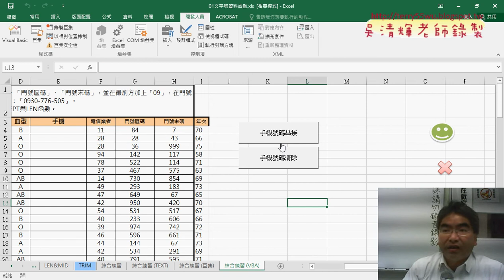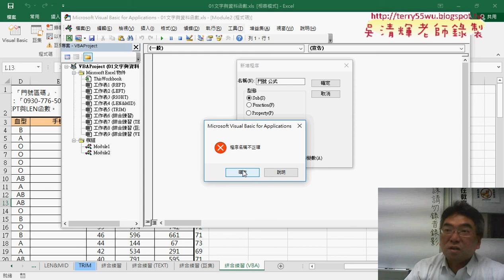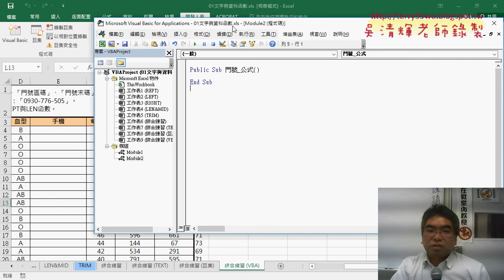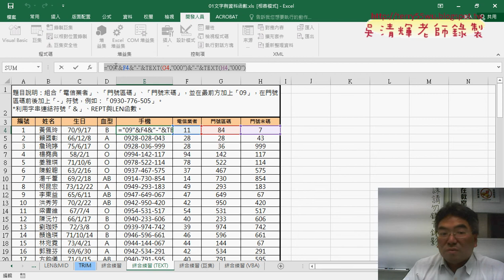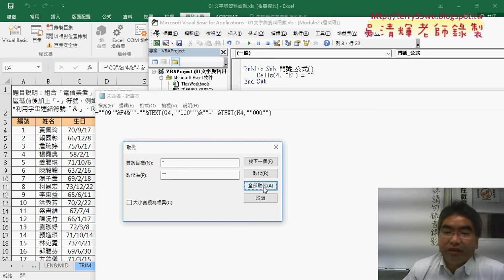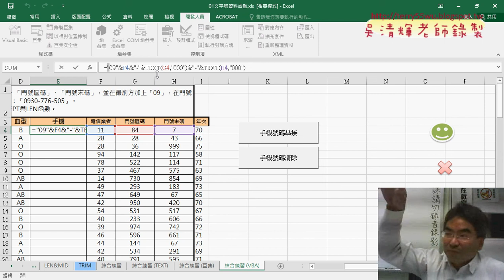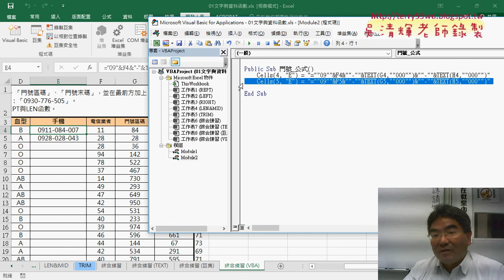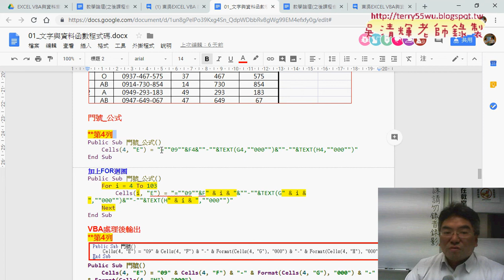02 新增VBA模組與SUB程序與輸出公式